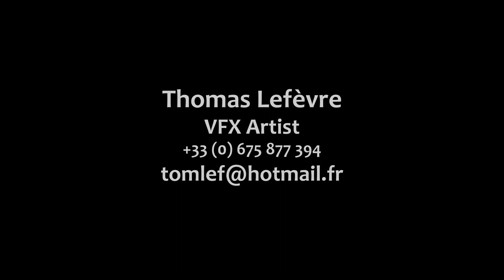Thomas Lefèvre - Showreel 2019 - VFX Artist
Showreel 2019 by Thomas Lefèvre, french VFX Artist
Sound Santigold Startruck (2008)